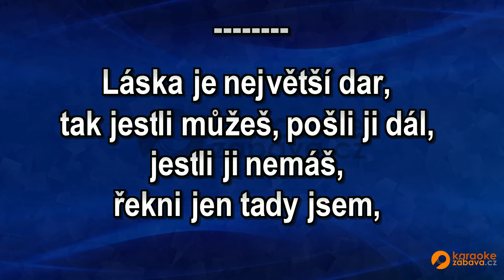FullHD karaoke Láska je největší dar - Marcel Zmožek - ukázka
Skladba ve formátu MP4 FullHD je k zakoupení na adrese Všechny skladby od tohoto interpreta jsou zde Pouze na webech a najdete FullHD Karaoke.